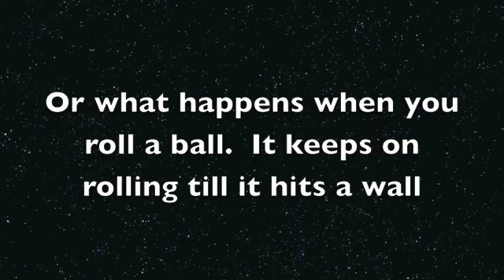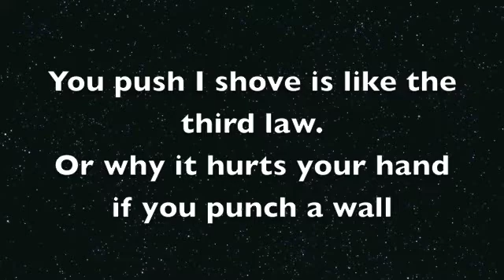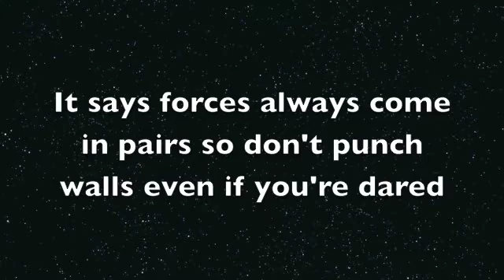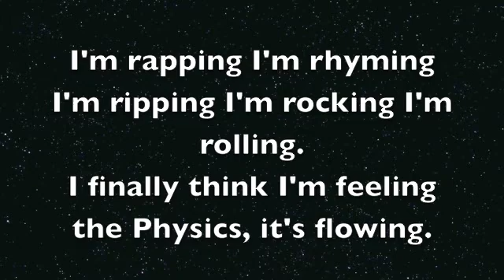MC Squared - Newton's Laws and Gravitation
Educational Physics Rap Song on Newton's Laws of Motion and the Universal Law of Gravitation.